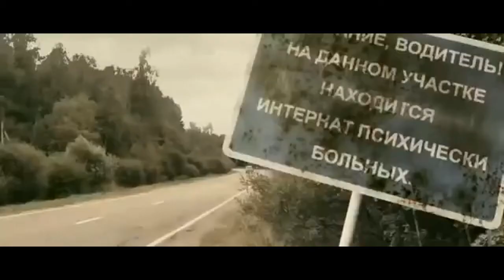Вдребезги (2011) - Трейлер к фильму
Трейлер к фильму Вдребезги (2011)

Две девушки сбивают велосипедиста, убивают педофила, угоняют машину. Известного ди-джея однажды похищают. Женщина приглашает на день рождения босса-любовника, и во время вечеринки в доме происходит убийство. Пути героев этих историй пересекаются на загородном шоссе.